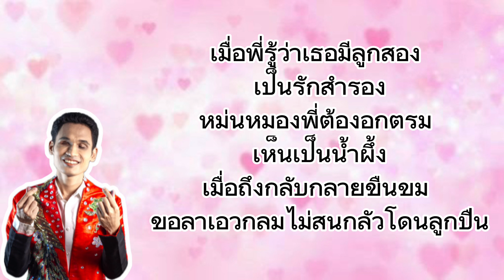รักสาวลูกสอง - น้องเดียว สุวรรณแว่นทอง คาราโอเกะซาวด์แท้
ติดตาม Music Video หนังตะลุงและผลงานใหม่ๆจาก น้องเดียว สุวรรณแว่นทอง (ลูกทุ่งวัฒนธรรม) ได้ก่อนใคร ที่ YouTube ลูกทุ่งวัฒนธรรม Channel ขอสงวนสิทธิ์ในไฟท์วีดิโอ ภาพ เสียง และอื่นๆที่ปรากฎอยู่ในชาแนลแห่งนี้ ซึ่ง น้องเดียว สุวรรณแว่นทอง เป็นเจ้าของลิขสิทธิ์และทรัพย์สินทางปัญญาแต่เพียงผู้เดียว ห้ามมิให้นำไป ทำซ้ำ ดัดแปลง ตัดต่อ และอื่นๆ บุคคลใดที่มีเจตนาละเมิดลิขสิทธิ์ ทางบริษัทมีความจำเป็นต้องดำเนินการเอาผิดทางกฎหมายอย่างถึงที่สุด ติดต่องานแสดง